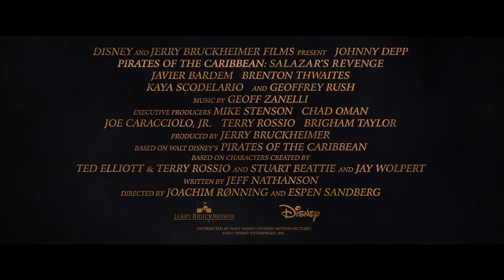Pirates of the Caribbean: Salazar Báo Thù | Ghostly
Đón xem bộ phim Pirates of the Caribbean: Salazar Báo Thù của Disney, dự kiến khởi chiếu ngày 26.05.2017.

Johny Depp trở lại màn ảnh rộng với vai gã cướp biển lưu manh huyền thoại Jack Sparrow trong phần phim mới "Pirates of the Caribbean: Salazar Báo Thù". Trong hành trình phiêu lưu, vận xui tiếp tục đeo bám Thuyền Trưởng Jack khi đám hồn ma thuỷ thủ chỉ huy bởi Thuyền Trưởng Salazar trốn thoát từ Tam Giác Quỷ muốn tiêu diệt tất cả cướp biển, đặc biệt là Jack. Chỉ có hi vọng sống sót khi tìm ra cây đinh ba Trident of Poseidon, Jack buộc phải hợp tác với  Carina Smyth (Kaya Scodelario), một nữ chiêm tinh xinh đẹp thông minh và Henry (Brenton Thwaites), tay thuỷ thủ trẻ cứng đầu của Học Viện Hải Quân Hoàng Gia. Cầm lái con tàu rách nát Dying Gull, Thuyền Trưởng Jack phải tìm cách đảo ngược số phận và bảo vệ mạng sống trước kẻ thù tàn bạo nhất gã từng đối mặt.